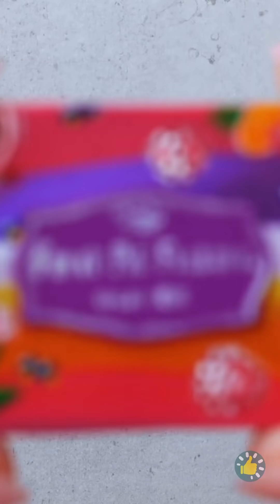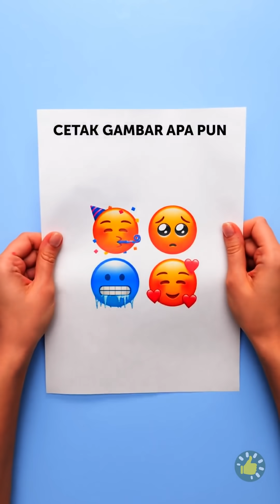16 DIY dan KERAJINAN LEMPUNG POLIMER, LEM PANAS, DAN PULPEN 3D oleh Kerajinan 5-Menit SUKA-SUKA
Urutan Waktu

00:01 Anting kupu-kupu
00:40 DIY miniatur palet makeup
03:15 Anting cokelat
04:09 Cara menghias kacamata dengan bunga lempung polimer
06:15 DIY dan kerajinan Pulpen 3D menakjubkan
08:46 Kiat lem tembak keren